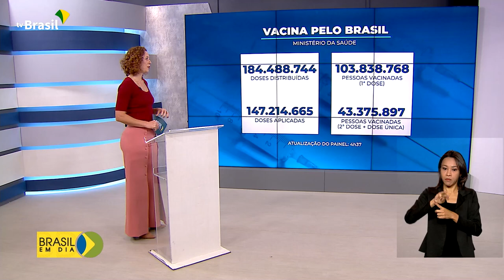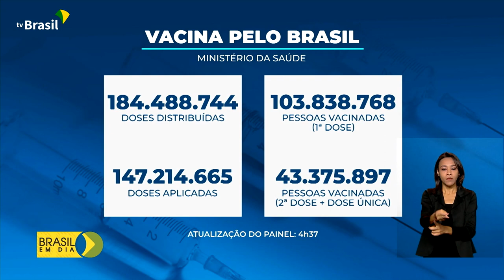Brasil em Dia - 05 de agosto de 2021